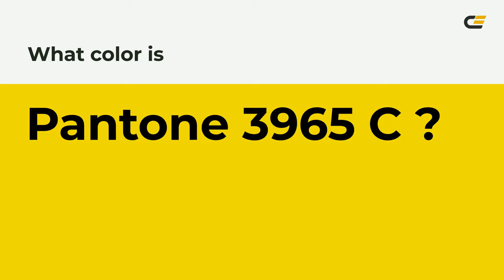color eedc00 hex color - Yellow color - Cool color eedc00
What color is ? eedc00 hex color - Yellow color - Cool color eedc00

Hex eedc00 Color Code is also known as color.

Hex eedc00 Color code in RGB color code model is created after adding 93.33% red color, 86.27% green color and 0.00% blue color.
Hex eedc00 Color code in CMYK color (process color) code model is generated after subtraction of 0% cyan, 7% magenta, 100% yellow and 6% black.